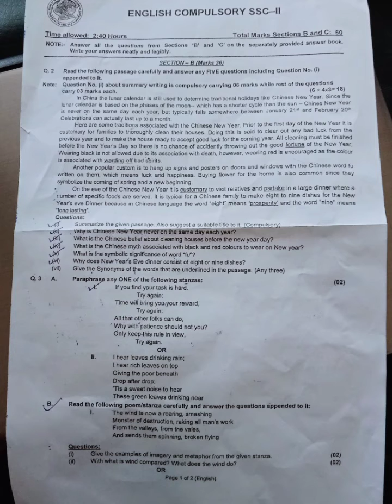FBISE CLASS 10TH ENGLISH PAPER 2023 || SUBJECTIVE PAPER ENGLISH